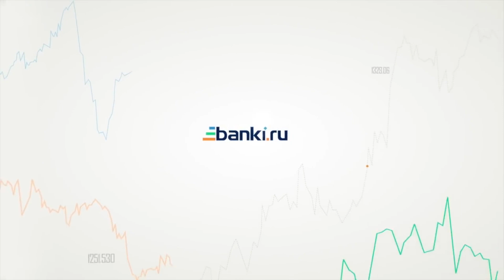Работа с самозанятыми будет одним из ключевых стратегических выборов группы QIWI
Почему группа QIWI не смогла продать «Рокетбанк» и решила свернуть его розничное направление? Во что трансформируется банк? Об этом в интервью Банки.ру рассказал генеральный директор платежного сегмента QIWI Андрей Протопопов.